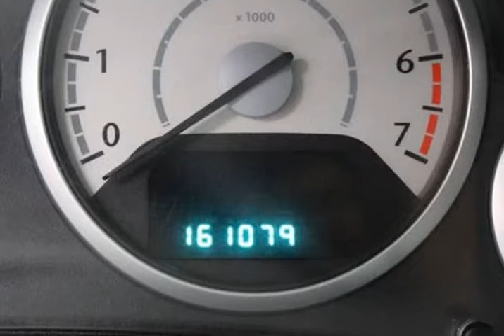2010 Chrysler Town & Country 4dr Wgn Touring (CHICAGO, Illinois)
2662 N CICERO AVE
CHICAGO